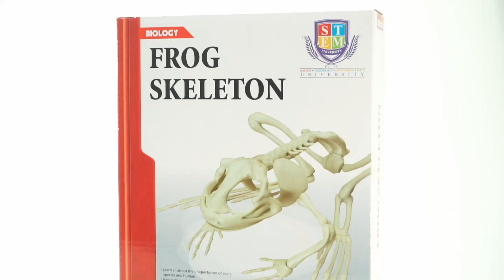Frog Skeleton (#36001)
Short demonstration video of Eastcolight product - Frog Skeleton